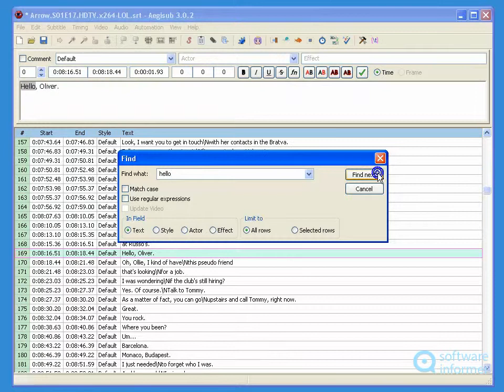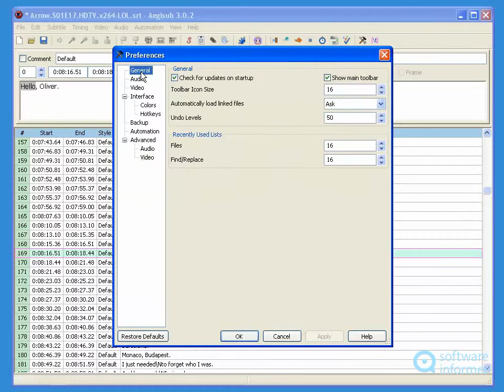Working with Aegisub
Aegisub is an open-source tool for creating and modifying subtitles. Aegisub2 is developed by Rodrigo Braz Monteiro, Niels Martin Hansen, Thomas Goyne.